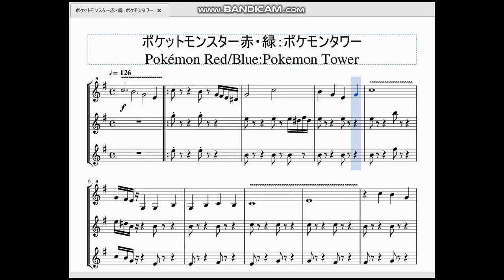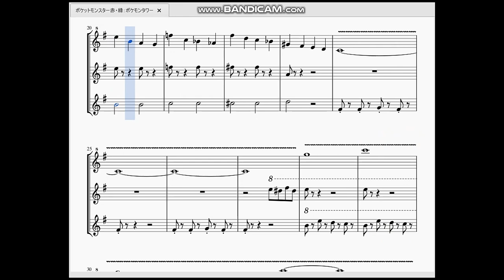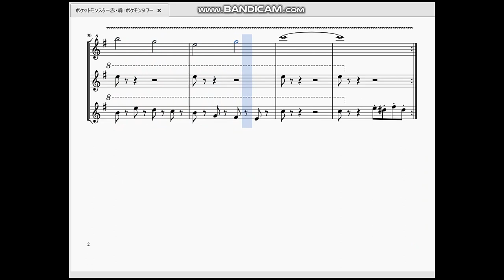ポケットモンスター赤・緑：ポケモンタワー Pokémon Red/Blue：Pokémon Tower Theme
トリックオアトリート！と言うことで今回はポケモンタワーの曲を作らせていただきました。

　これもやはり左手の部分が一定のリズムを刻むことでお経とか木魚とかのリズムに似せてる感じがしますね。今回も例によって寂しさを強調する為にビブラートをかけております。